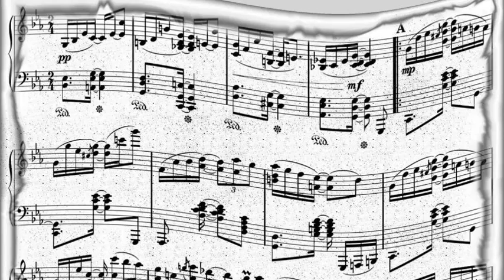Stan Freberg Feat. Oles Baxter - I've Got You Under My Skin (1951)